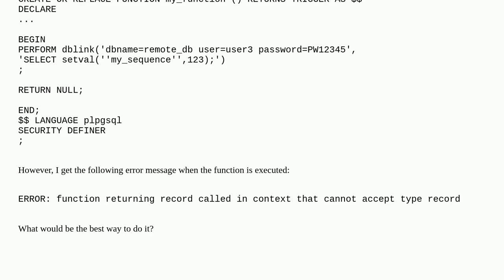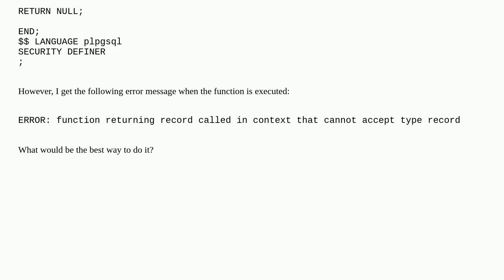Dba: How to use setval into a function?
How to use setval into a function?

A special thanks goes out to the community

  sequence plpgsql postgresql